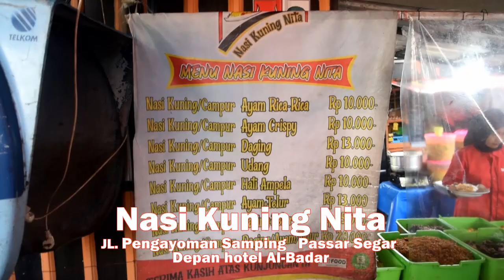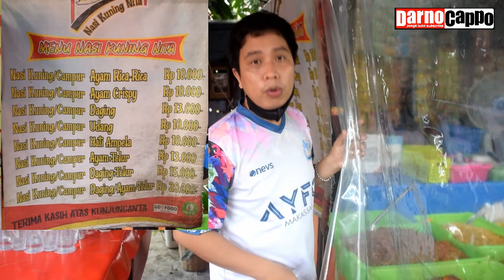WAJIB DI COBA ‼️ NASI KUNING TERLENGKAP ADA 18 MACAM LAUK || MAKANAN MURAH MAKASSAR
WAJIB DI COBA ‼️ NASI KUNING TERLENGKAP ADA 30 MACAM LAUK || MAKANAN MURAH MAKASSAR

Assalamualaikum cappo...terimahkasih banyak sudah mampir di chanel kami ini.Alhamdulillah hari ini kami dapat membagikan video Tentang Nasi Kuning Nita yang terletak di Jl.Pengayoman Samping Pasar segar, depan Hotel Al-Badar Makassar Buka setiap Hari jam 5 Sore sampai jam 4 Subuh.Bagaimana keseruannya..? tonton sampai habis cappo ingat lapar bukan tanggung jawab kami hehhe selamat menonton.